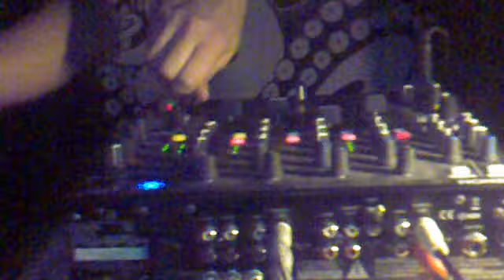6.1.2012 Hardcore Night - Plan B hardcore Cafe - P-core feat. STK